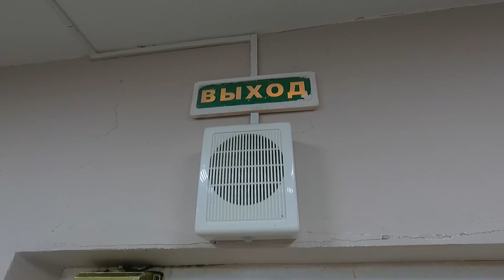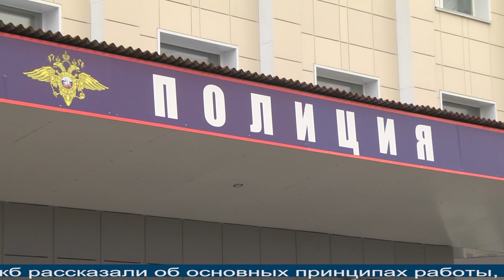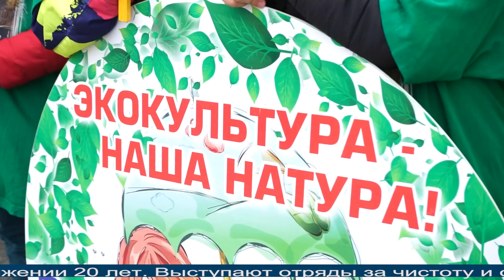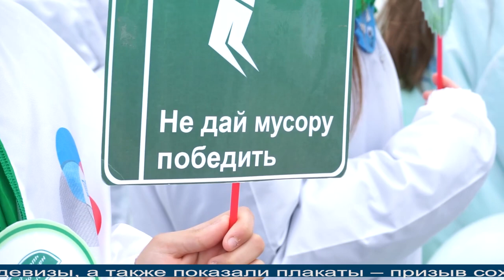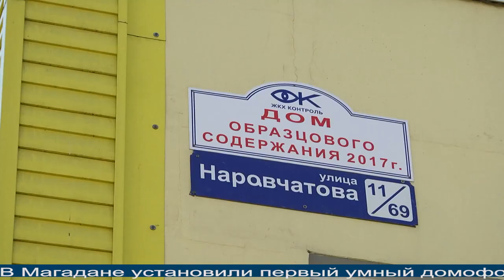Магаданское время от 10.06.2021